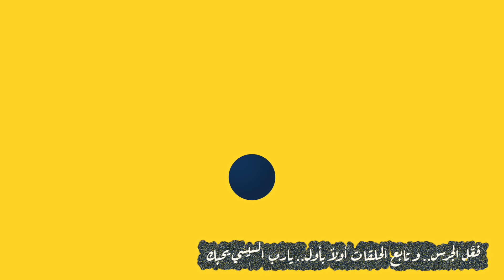{تعاشب شاي}(1928) ماذا يحدث في الضفة الغربية؟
من بداية العدوان الاسرائيلي الحالي على غزة ، و فيه تصعيد اسرائيلي ضد سكان الضفة الغربية مع انه مش محتاج يعمل ده لان سلطة ابو مازن قايمة بالواجب !
و خلال الـ48 ساعة الي فاتو التصعيد اتحول لعميلة عسكرية شاملة بالطيران و الاقتحام البري بكل الاسلحة ، حاجة كده شبه اللي بيحصل في غزة !
الاحتلال عاوز ايه من الضفة ؟

الجيش الإسرائيلي يحاصر مستشفيات بالضفة الغربية ويستخدم المسيّرات في عملياته في المخيمات

حرب على كل شيء.. أعنف عدوان إسرائيلي على الضفة منذ ربع قرن

مقتل 10 أشخاص خلال عملية عسكرية إسرائيلية واسعة شمال الضفة الغربية

سرايا القدس تعلن الاستيلاء على معدات لجنود الاحتلال وإسقاط مسيرة في طولكرم